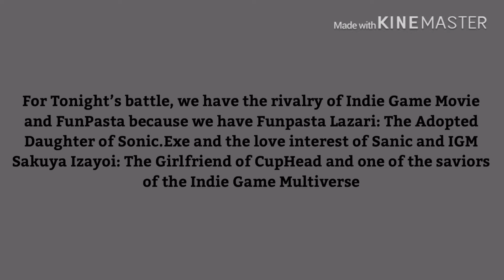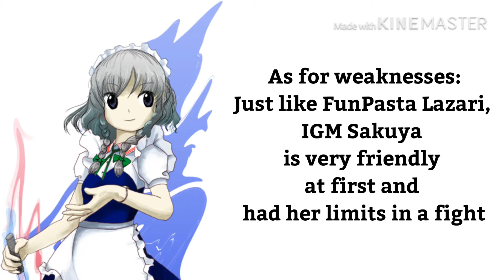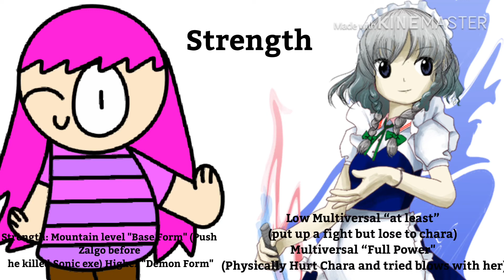Funpasta Lazari VS IGM Sayuka (Indie Game Movie VS FunPasta) | ULTRA COMBO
FunPasta and Indie Game Movie are owned by LEGO Pro